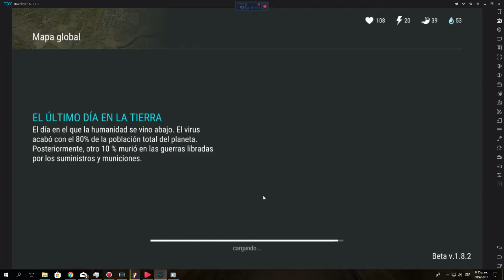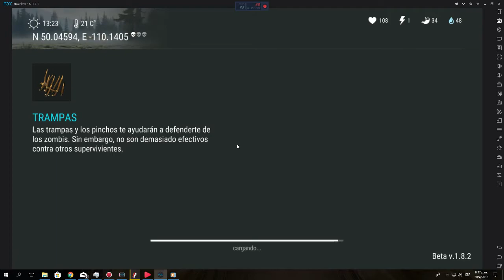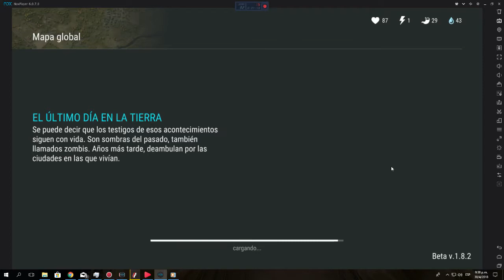Last Day On Earth: Survival Mato El Ciego Con Torque mas Cofre Infectado!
hola aquí esta el torque de escopeta con el ciego no esta mal pero hay va y bueno siguen los cofres infectados y nada de mi circuito lo sigo buscando mientras voy reciclando poco a poco a ver que me sale espero que les guste!